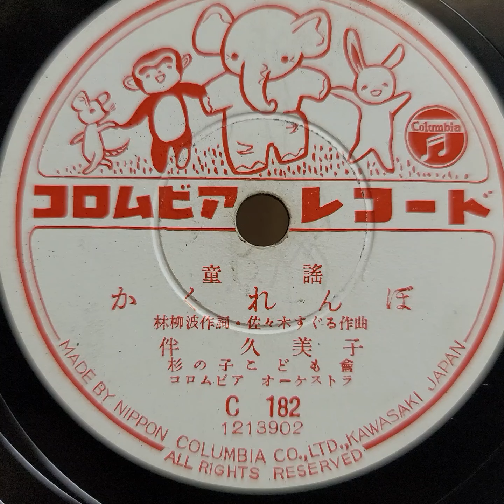（童謠）伴 久美子 ♪かくれんぼ♪ 78rpm. HMV Model No 101 Gramophone.